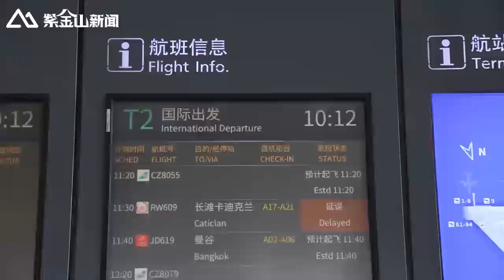The “visa-free era” between Thailand and China takes effect on March 1 直击中泰互免签证协定生效首日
The “visa-free era” between Thailand and China takes effect on March 1. Chinese holders of ordinary official passports and ordinary passports and Thai holders of ordinary passports can enter each other's country without a visa, with a single stay of no more than 30 days (and a cumulative stay of no more than 90 days per 180 days).
On the first day, the Nanjing entry-exit border Checkpoint is expected to check more than 700 visa-free Chinese citizens and Thai nationals eligible for visa-free entry to Thailand.
3月1日，中国和泰国互免持普通护照人员签证协定生效。中方持公务普通护照、普通护照人员和泰方持普通护照人员，可免签入境对方国家，单次停留不超过30日（每180日累计停留不超过90日）。
首日，南京出入境边防检查站预计将查验免签前往泰国的中国公民和符合免签条件入境的泰国籍人员700余人次。